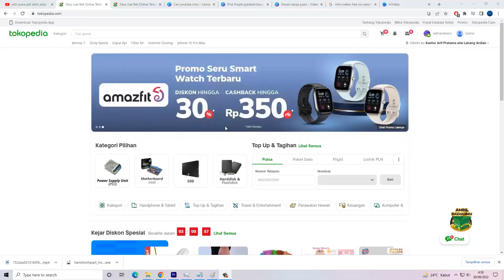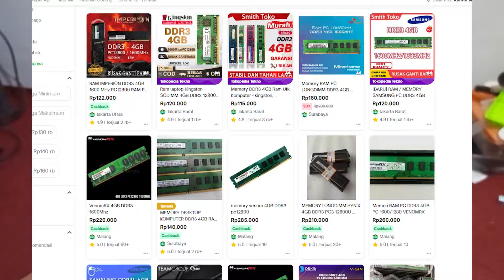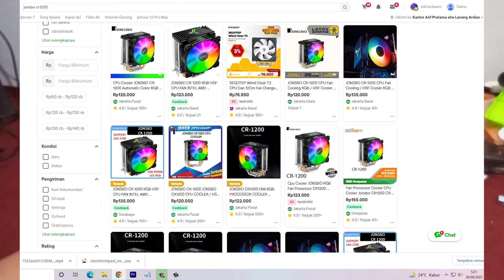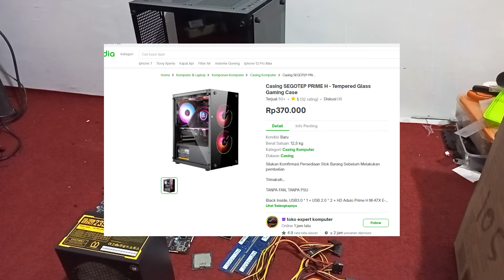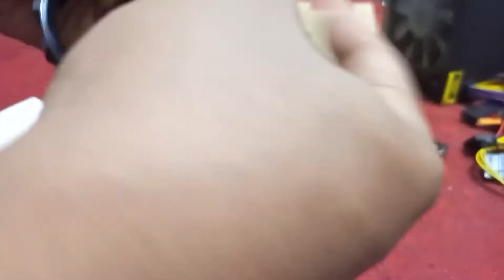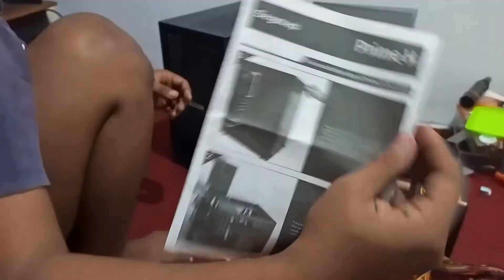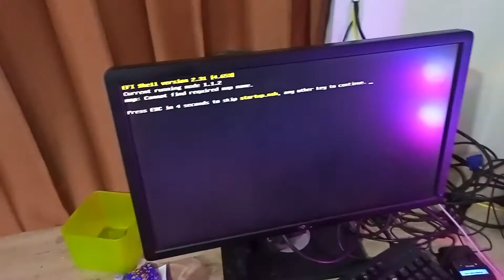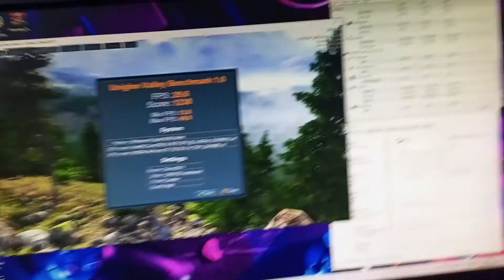Rakit PC 2 JUTA GTA5 Update September 2022 / Rakit pc 2juta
Waktunya Rakit komputer lagi bro. mumpung part komputer lagi turun harga.
budget 2 juta rakitan terbaik untuk maen game dan editing video, ini spek rakitan pc 2 jutaa 2022  yang kita rekomendasikan

Spek
Mobo H61
Processor I5 3570
Ram 8gb
ssd 120gb
hdd 500gb
vga GT 730 / GTX750
Psu 400w pure
casing Prime H

LIST LINK N PERBANDINGAN HARGA DI ONLINE SHOP.
agar memudahkan kalian saat mau beli barang ini aku carikan link termurah di tokopedia.
MOTHERBOARD :
Bekas :

NOTE :
SEMUA BUKAN PRODUK SAYA YA... LINK DI ATAS HANYA MEMBANTU TEMAN2 AGAR MEMPERMUDAH MENEMUKAN BARANG TERMURAH DI OLSOP.

JIKA PENGEN PESAN DI SAYA... INBOX DI IG AJA : @LEK_HARDWARE
Tapi kena biaya ongkos rakit kak...

Semoga bermanfaat...

Timestamp
0:00 Intro
0:28 Part PC yang di rakit
3:54 Total Harga Rakitan
4:25 Mulai Perakitan
10:20 Testing Pertama Menyalakan
10:43 Hasil Rakitan dan Benchmark